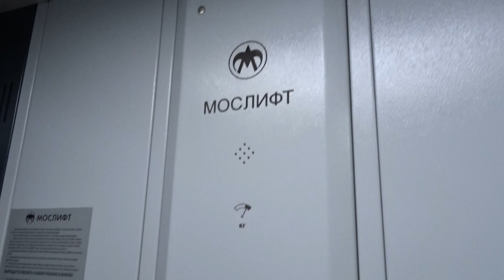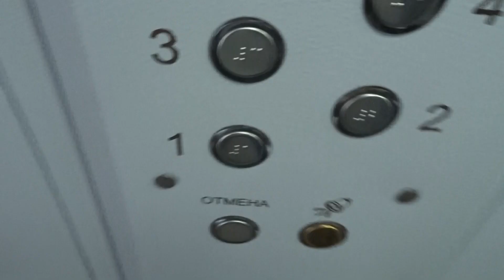Лифт КМЗ-1991 г. (Мод. под Мослифт-2012 г.) V=0,71 м/c. Q=320 кг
г. Москва, Новоконюшенный переулок 9с1, Под.2